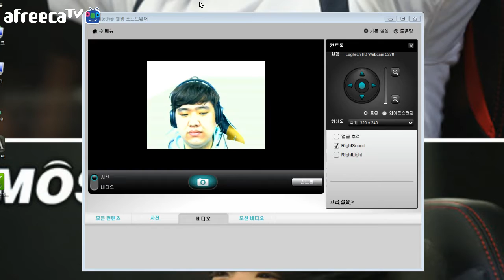★상윤'시비르'+(미키+CJ코코+익수+톰) vs 삼성3명 ,CJ , 롱주 롤챔스급큐+개꿀잼다인큐 ㅋㅋㅋlol